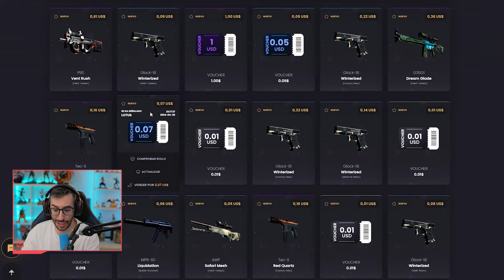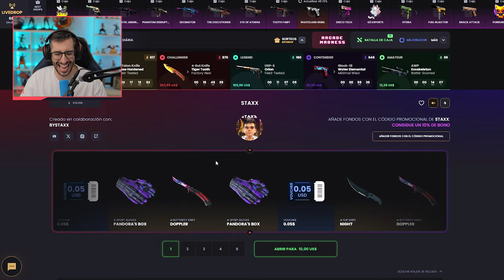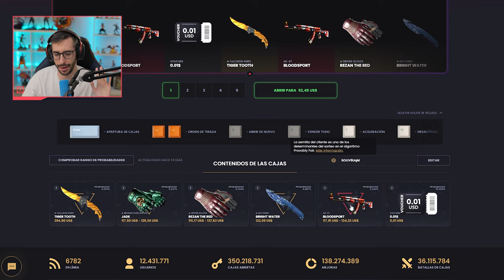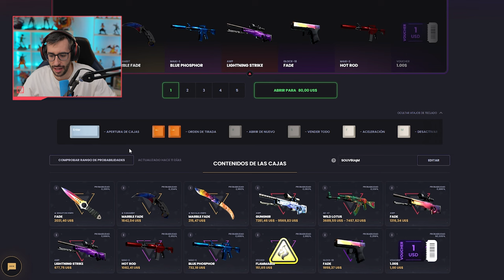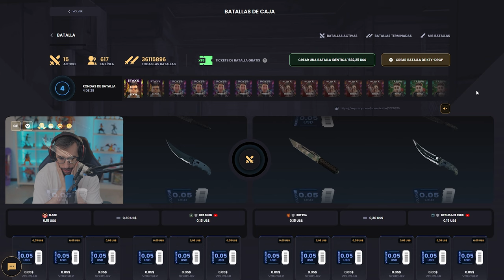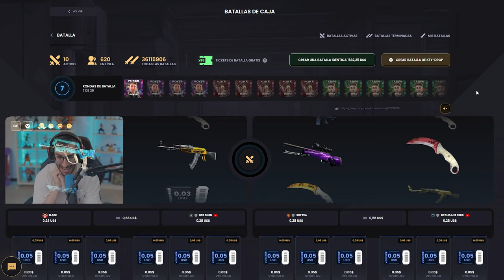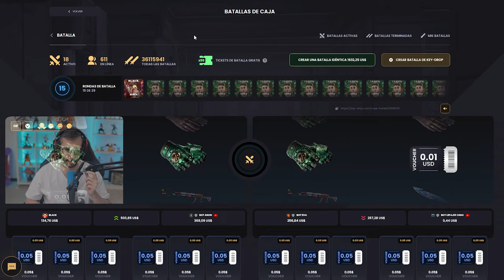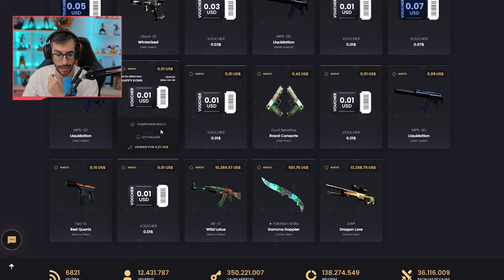¡LAS NUEVAS CAJAS DE YOUTUBERS EN KEYDROP!